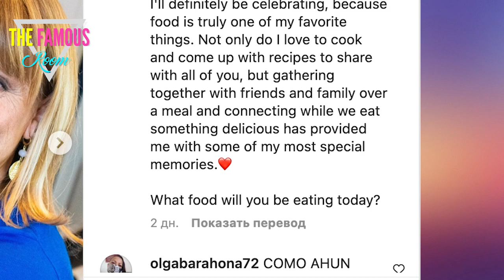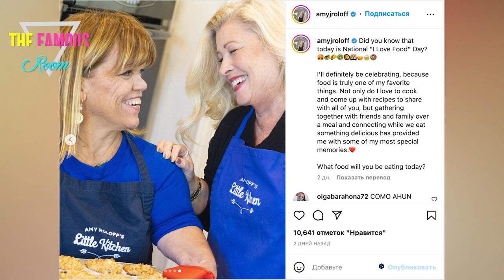Sad News 😢 Show will be CANCELED after season 24 as Amy Roloff drops a ‘clue’ on Instagram - LPBW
I want to let you know that it has been reported that LITTLE People, Big World, will be canceled after season 24.
This is not certain because there have been rumors of cancellation in the past, even though the main issue has been continually renewed.

And Amy also shared a message on her Instagram confirming those rumors.

The caption read, "Did you know it's National 'I Love Food Day?" The photo shows a trim Amy cooking in her kitchen.

"I will celebrate because food is one of my favorite things.
"Not only do I love to cook and come up with recipes to share with all of you, but getting together with friends and family over food and socializing while we eat something delicious has given me some of my most special memories."

One photo shows Amy enjoying a meal with her husband, Chris Marek.

One photo captioned it, "Does anyone else think this is the last season? The quality of Amy's cooking videos production has gone up...".